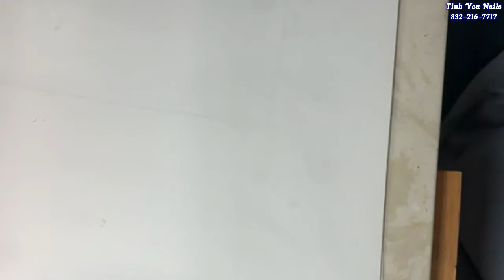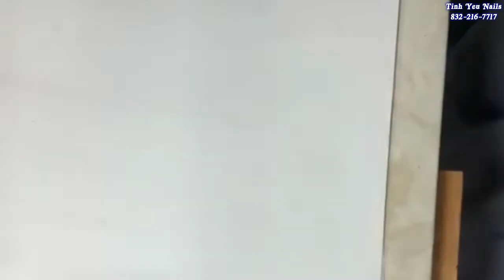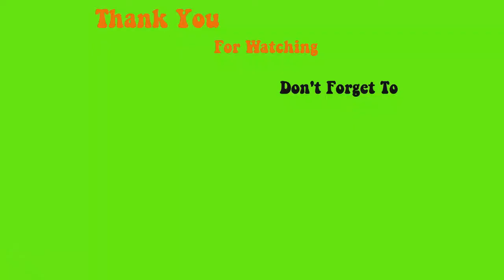Bộ Nail căn bản dễ kiếm tiền - Design Marble, Foil đơn giản - Tinh Yeu Nails